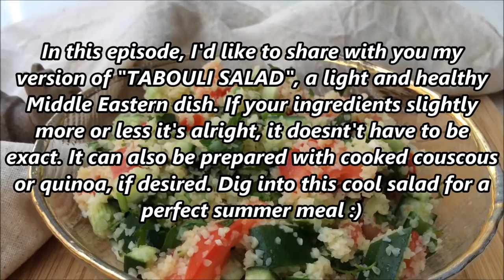TABOULI (TABBOULEH) SALAD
In this episode, I'd like to share with you my version of "TABOULI SALAD", a light and healthy Middle Eastern dish. If your ingredients slightly more or less it's alright, it doesnt't have to be exact. It can also be prepared with cooked couscous or quinoa, if desired. Dig into this cool salad for a perfect summer meal :)

INGREDIENTS

1/2 cup fine bulgur
1 cup fresh parsley
14-15 fresh mint leaves
6-7 sprigs green onion
1 large tomato
3 small cucumbers
1 lemon
Salt
Olive oil

DIRECTIONS

Combine the bulgur and a pinch of salt in a bowl, mix.
Get 1 cup of hot water. Add 3 real tbsp water at a time to bulgur and mix. Cover and set aside.
*Add water to bulgur gradually, to avoid bloating after eating.
Meanwhile, rinse the veggies.
Chop the green onions finely and transfer to a bowl.
After choping each vegetable, add water to bulgur.
(3 tbsp water, mix, cover)
Chop the parsley and mint leaves.
3 tbsp more water to bulgur, mix and cover.
Peel the cucumbers if desired.
Then slice both ends off and cut in halves.
Using a spoon remove the seeds.
And cut into tiny cubes.
It is the time for watering the bulgur, repeat the same process :)
Cut tomato into eight pieces.
Remove the seeds then cut into cubes.
Add 3 tbsp water one last time to bulgur and taste for doneness.
Let stand covered, for 5  minutes, to absorb the last 3 tbsp water.
After 5 minutes mine was softened, you may keep adding water if needed.
I used a little more than 1/2 cup hot water in total, 3 tbsp at a time for five times.
Next, combine the chopped veggies and bulgur then mix.
Add 1/4 tsp (or to taste) salt, mix.
Grate the lemon (just a tiny bit) then squeeze the juice into the salad.
Drizzle with olive oil on top and check for seasoning.
Although you can serve immediately, Tabouli is even better the next day :)